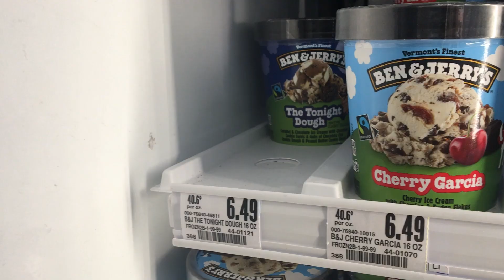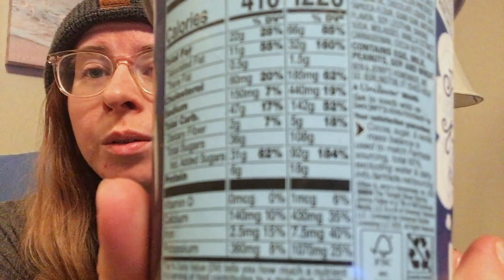I QUIT MY JOB (CINCO DE BYE-O)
Sometimes, quitters do win.